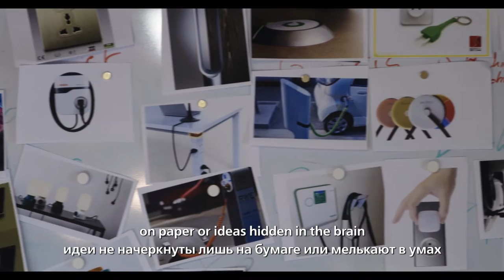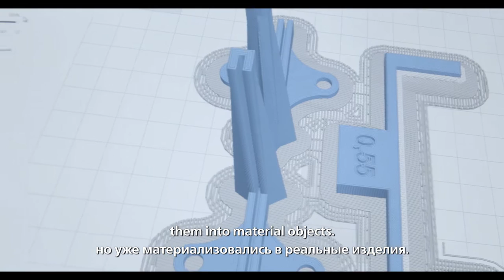Es radu Latviju. Es daru Latviju / Latvija 100 / EN, RU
Vēstījumu „ES ESMU LATVIJA” caurstrāvo līdzdarbības motīvs „Es radu Latviju. Es daru Latviju”, kas izmantojams vēstījuma iedzīvināšanai un personificēšanai, jo tas paver ceļu uz aktīvu rīcību vēstījuma ES ESMU LATVIJA iedzīvināšanai.

Tuvojoties Latvijas valsts simtgadei, iedvesmosimies no radošiem un domājošiem cilvēkiem - sevišķi tāpēc, ka paši tādi esam!

Filmā piedalās Madara Peipiņa, Guntis Kuļikovskis, Jānis Šipkēvics

Īstenoja "Jura Podnieka studija"
Režisors Oskars Morozs
Operators Juris Pīlēns
Skaņu režisors Klāvs Siliņš
Operatora asistents, pēcapstrāde Emīls Linga
Izpildproducente Marta Kontiņa
Producente Antra Cilinska